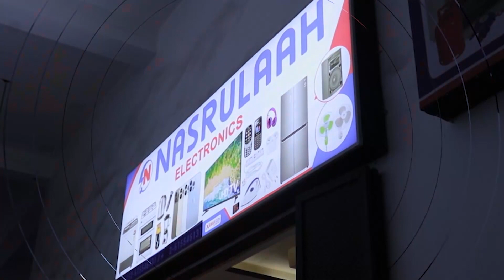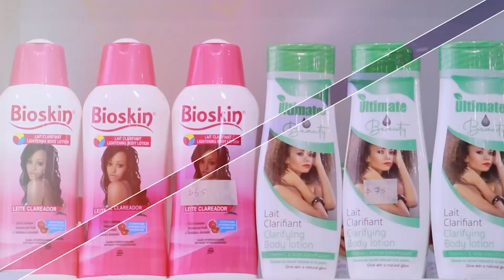Lafta-Gareen oo eedeeyay Raysal Wasaare Rooble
“Anigoo 20 Sano jir ah ayaa diiday in nala gumeysto hada oo 50 jir ahay oo 2022 la maraayo ma aqbalaayo in nala gumeysto” Madaxweynaha Koonfur Galbeed Cabdi casiis Lafta-Gareen.